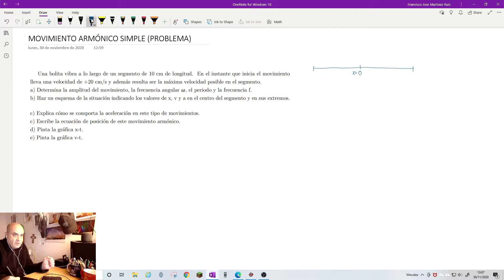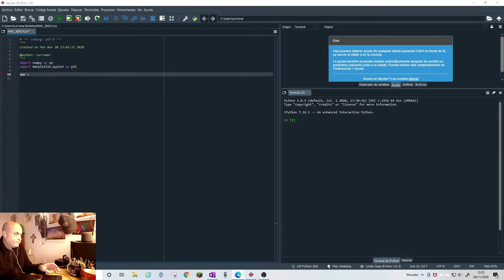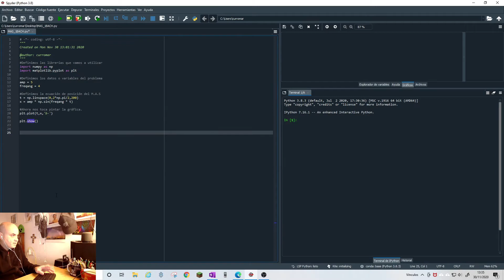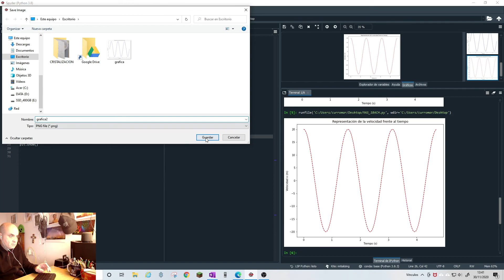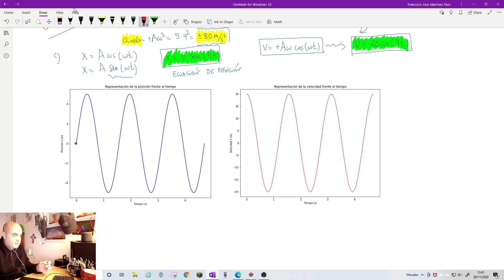1BACH MAS PROBLEMA + GRÁFICAS CON PYTHON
Problema sobre movimiento armónico donde pintamos las gráficas x-t y v-t haciendo uso de Python a modo de calculadora gráfica.